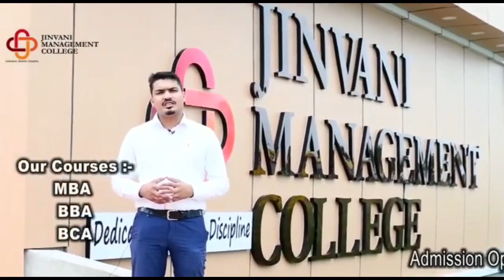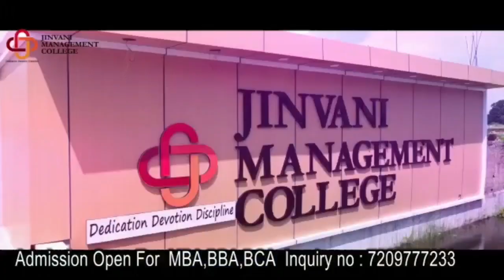25 दिसंबर 2022 को ज्ञान ज्योति आवासीय विद्यालय बामपाली में दिखेगा संस्कार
25 दिसंबर 2022 को ज्ञान ज्योति आवासीय विद्यालय बामपाली में दिखेगा संस्कार का अद्भुत स्वरूप